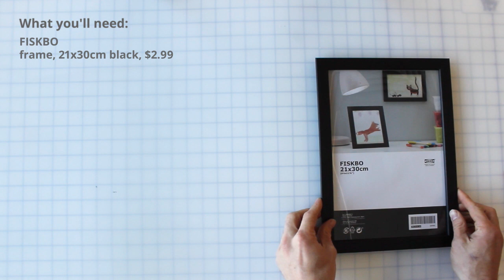Quick crafts by IKEA: PYSSLA bead tutorial | IKEA Australia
Unleash your creativity and learn how to create your own personalized beaded 3D image using just a handful of IKEA products.